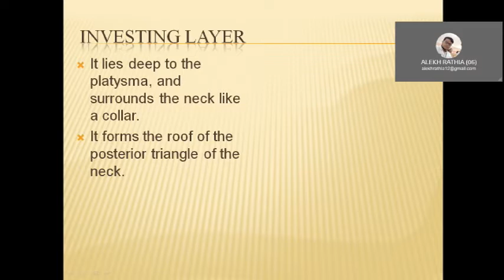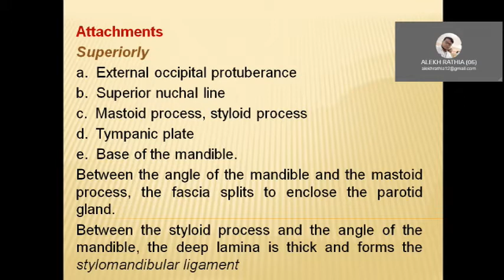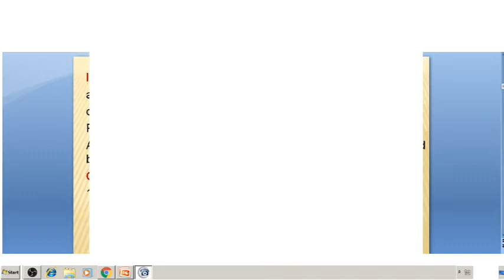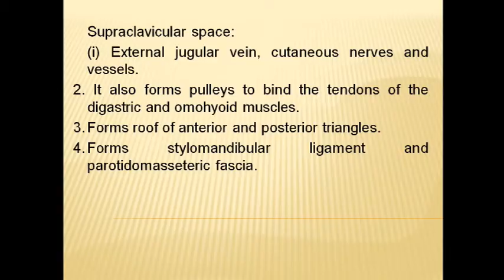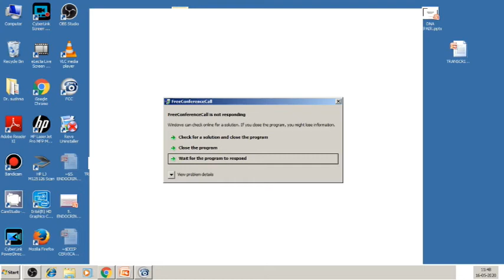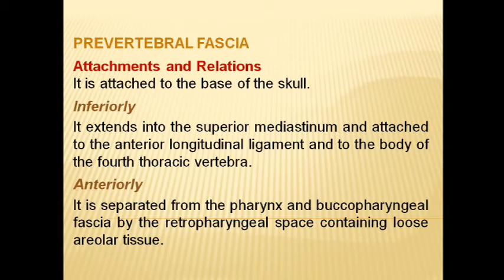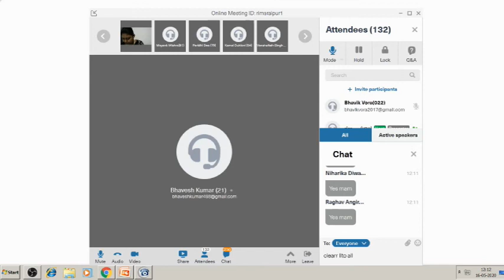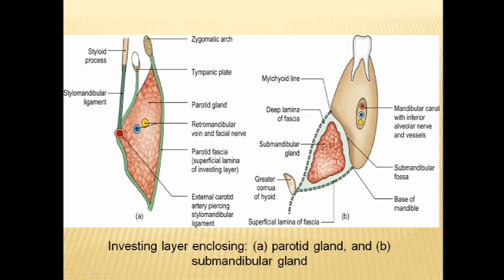Deep Cervical Fascia by Dr.Jayata Moitra Anatomy